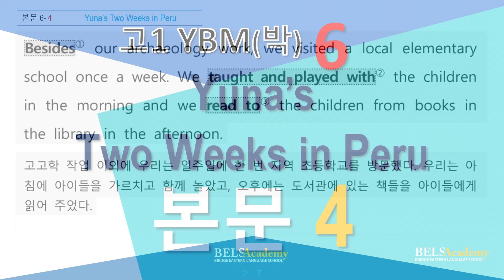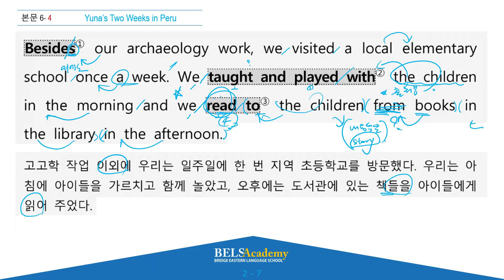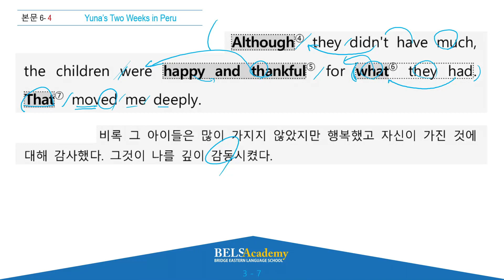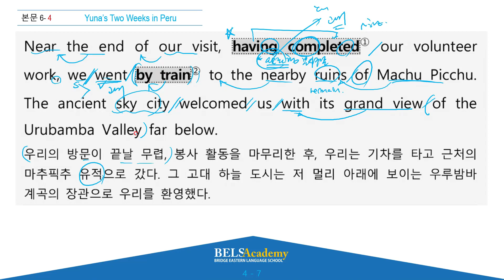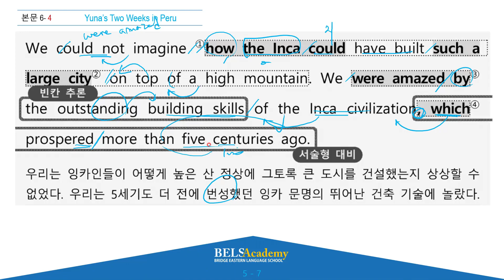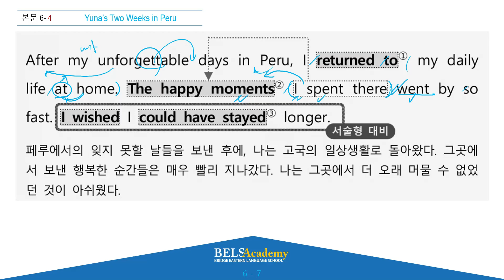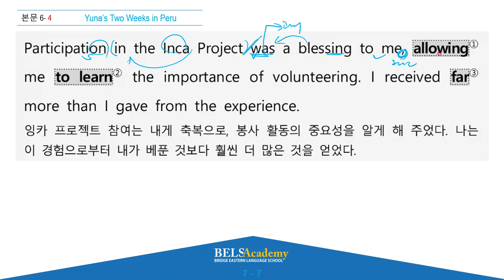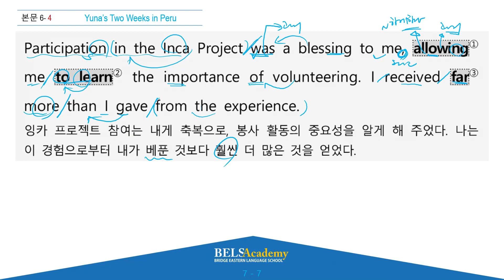고1 YBM(박) 6과 - 본문 04 (직독직해)